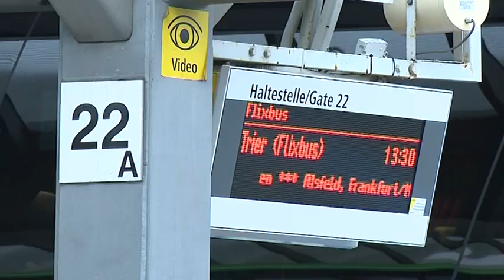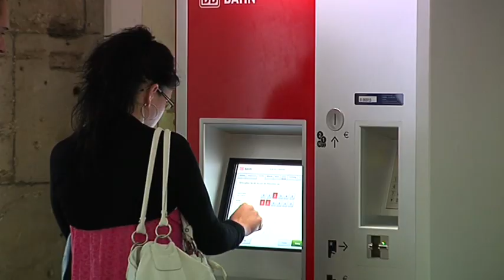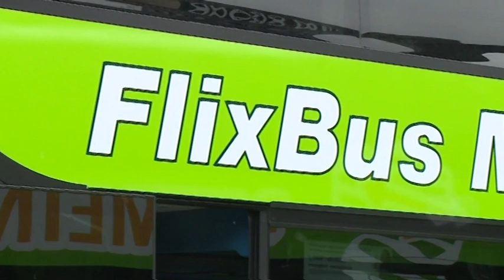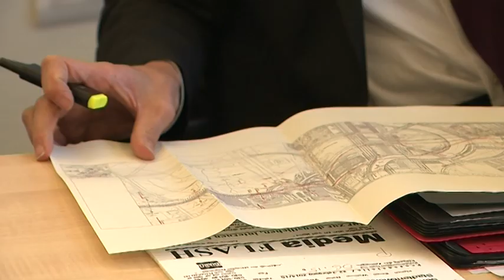Vorstoß auf dem Fernbusmarkt - MeinFernbus und FlixBus schließen sich zusammen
Eintagsfliege oder Schnapsidee nannten Kritiker den Vorstoß von Fernbusunternehmen, auf dem Verkehrsmarkt Fuß zu fassen. Doch die Alternative zu Auto und Bahn hat sich mittlerweile etabliert. Die Führenden unter ihnen, nämlich das Münchener Unternehmen „FlixBus“ und das Berliner Pendant „Mein Fernreisebus“, setzen ab jetzt auf einen gemeinsamen Weg. Die beiden Unternehmen gaben ihren Zusammenschluss bekannt. Was heißt das für Berlin und den Fernbusmarkt?